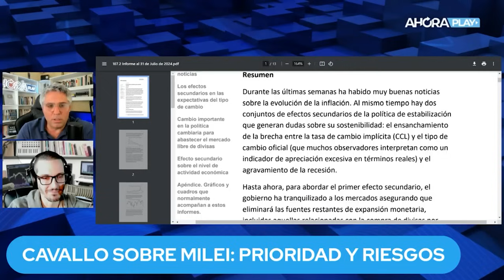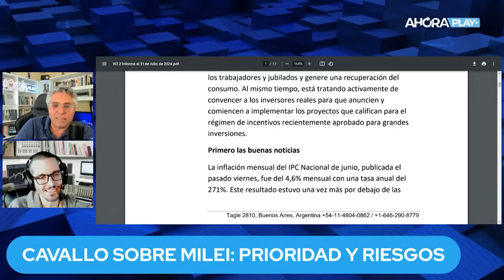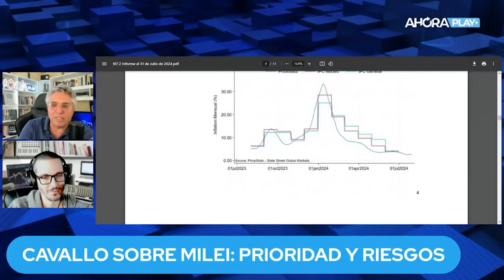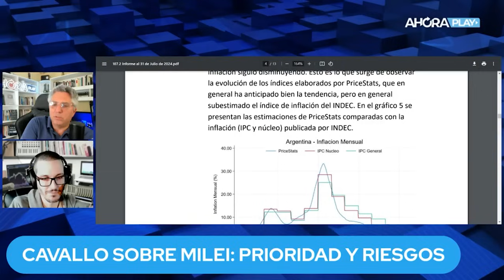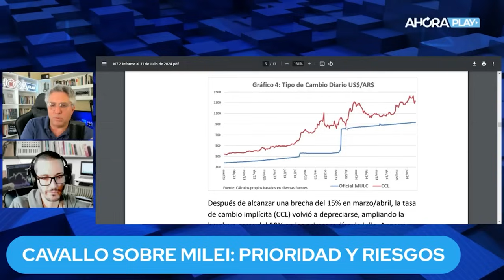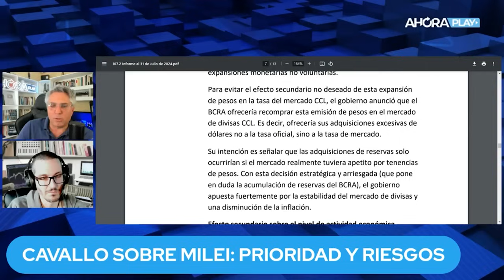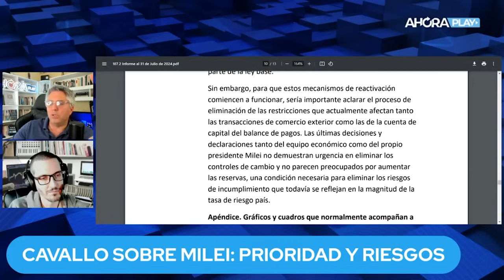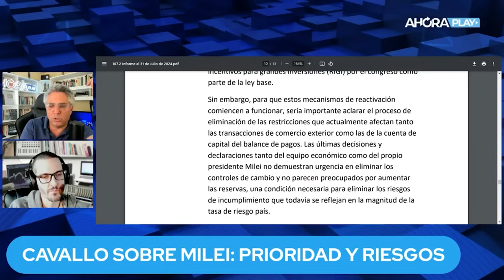CAVALLO ADVIERTE A MILEI POR LA NUEVA ESTRATEGIA CON EL DÓLAR | Maxi Montenegro - Ahora Play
Mirá MaxiMediodía con Maxi Montenegro, Claudio Zlotnik, Martín Genero y Amilcar Collante de Lunes a Viernes de 13 a 15 hs.